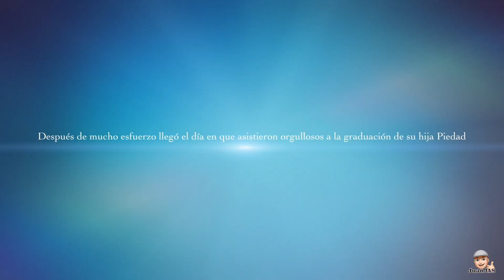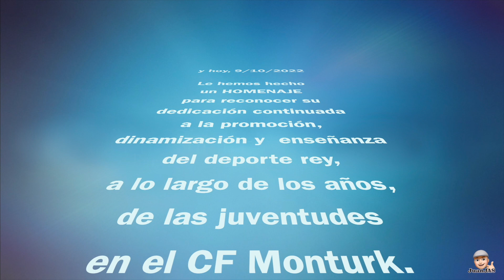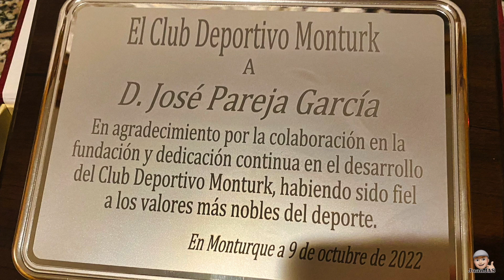Homenaje a José Pareja del CF Monturk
El CF Monturk rindió Homenaje a Don José Pareja García el 9/10/2022 en agradecimiento por su colaboración en la fundación del Club Deportivo Monturk y por su dedicación continua al desarrollo del mismo.